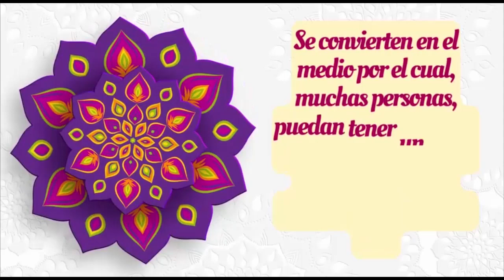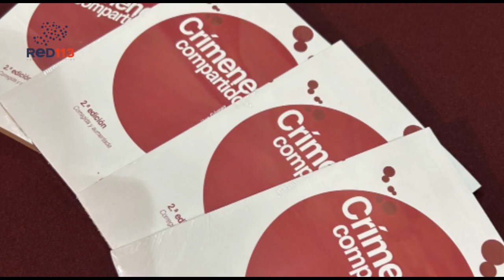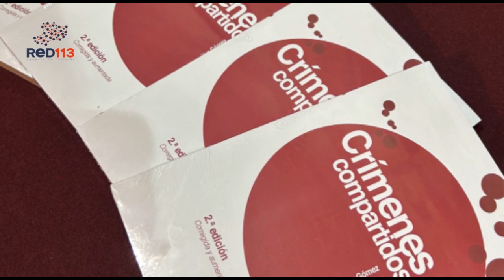Noticiero RED 113 viernes 10 de noviembre de 2023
MORELIA
Acribillan a hombre en Jardines del Rincón, Morelia
TANCÍTARO
Con armas largas ejecutan a tres hombres en Tancítaro
VISTA HERMOSA
Delincuentes agreden a personal de la GN en Vista Hermosa
JACONA
Localizan otro cadaver “encintado” en el camino a la presa de La Luz; suman 2 en los últimos 15 días
JACONA
Menor de edad es baleado en Jacona y resulta herido
ZAMORA
Joven es ejecutado en el parque de la Nueva Luneta
PANINDÍCUARO
Ciclista se desvanece y muere, en Panindícuaro

MORELIA
Santuarios de la Monarca, a la espera de 500 mil visitantes
MORELIA
Fiscalía de Michoacán recibe Certificación Internacional de Laboratorios Forenses
MORELIA
Morelia, punta de lanza en turismo, digitalización y segmentación
MORELIA
La rectora Yarabí Ávila tiene en su plan de trabajo impulsar la ciencia: Investigación Científica
MORELIA
El Poder Judicial de Michoacán, presenta segunda edición del libro “Crímenes Compartidos”